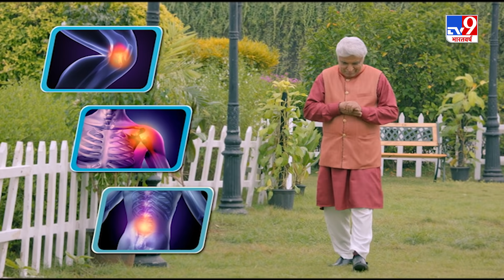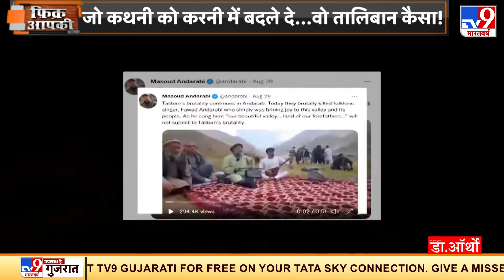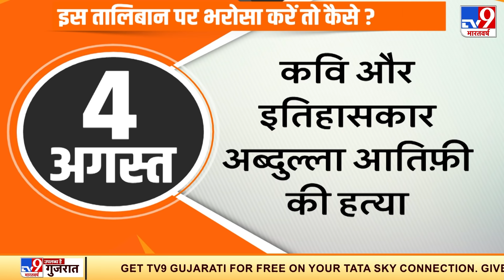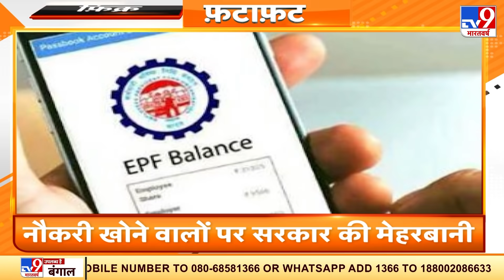America का Kabul से फाइनल एग्जिट प्लान क्या है? | Fikr Apki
America का Kabul से फाइनल एग्जिट प्लान क्या है? क्योंकि आज भी काबुल एयरपोर्ट पर आतंकियों ने रॉकेट की बरसात कर दी..अमेरिकी सेना की वापसी से ठीक एक दिन पहले काबुल एयरपोर्ट को टारगेट कर आतंकियों ने पांच रॉकेट दागे.

Credit